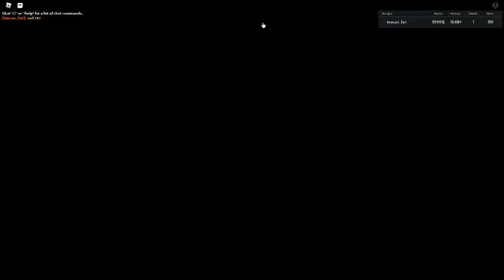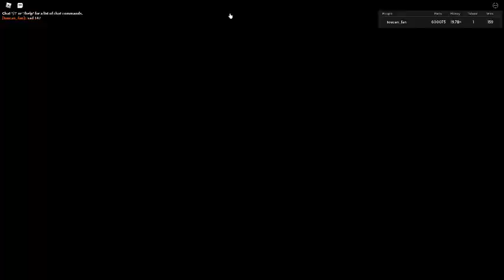Russia Car Crash Compilation 11925